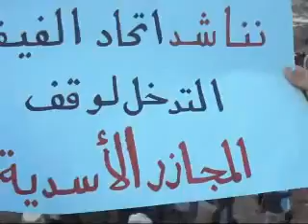27 11 Al Soura, Daraa أوغاريت الصورة حوران , مظاهرة صباحية تناشد بابا الفاتيكان التدخل لحماية المساجد